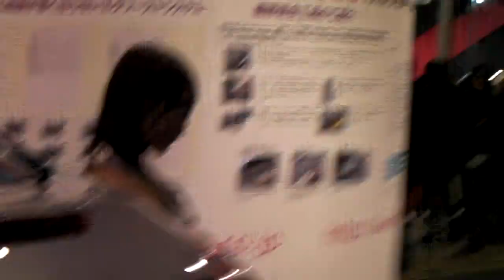tokyo auto salon 東京オートサロン 女子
東京オートサロン　tokyo auto salon